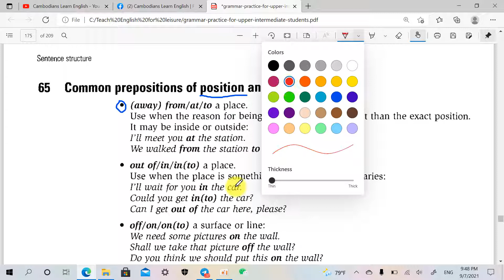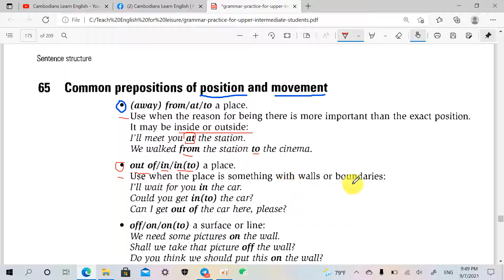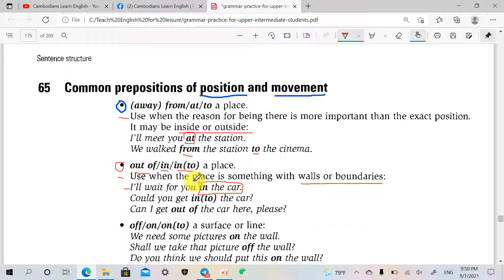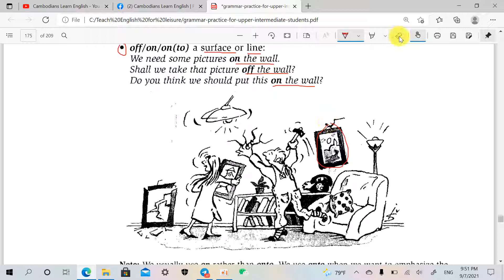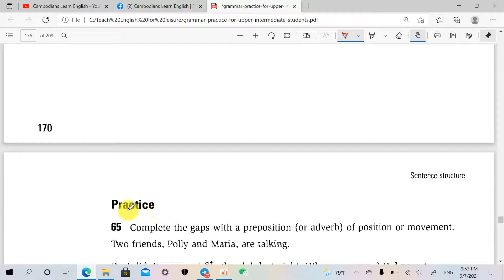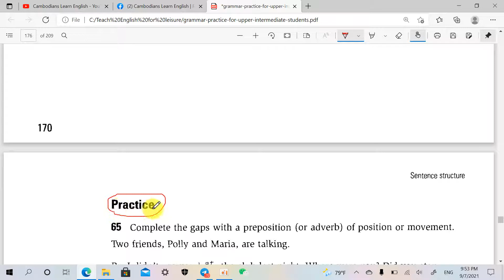Lesson 65: Common Prepositions of Position and Movement | Upper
In this video lesson,  we are going to talk about Common Prepositions of Position and Movement. To learn more about this lesson in another level, please go to my youtube channel and type the lesson you would like to know about, which many relevant videos appear. However, this video is created to share my knowledge of English and experience of learning English.